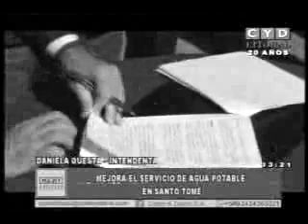CyD 1320 Acued Desvio Arijon